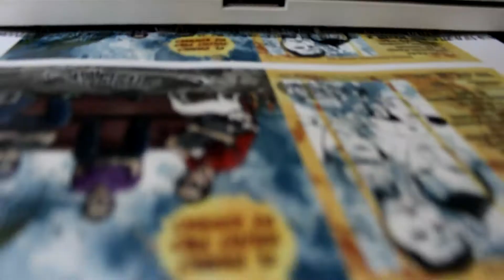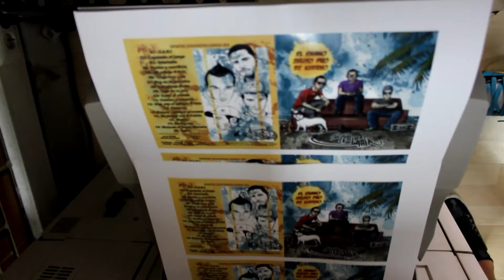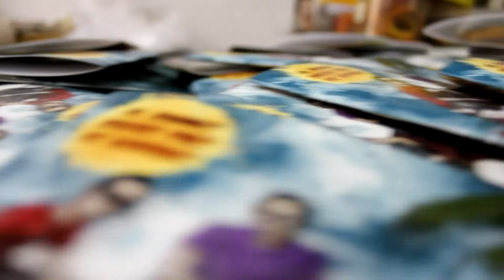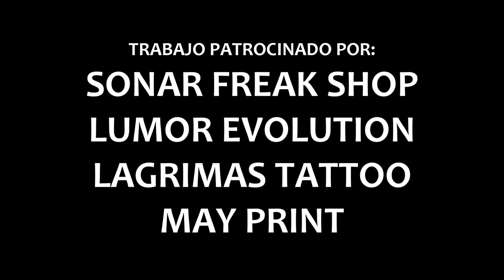El Enano Con Julito Pro & Dj Kuervo - Sigo En La Mia (Videoclip Oficial)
Videoclip extraido del street album de ''El Enano con Julito Pro y Dj Kuervo'' con el tema ''Sigo en la mia'' siendo este el que da nombre al trabajo. El video viene dirigido y editado por ''Lacosta Producciones'' pero esta vez al objetivo se encuentran Kida y Miyagi.

Street Album: Sigo en la mia
Letra: El Enano
Instrumental: Julito Pro
Scratches: Dj Kuervo
Grabacion del audio: M.E.C Home/Miyagi Records